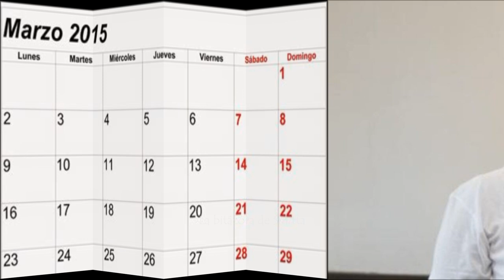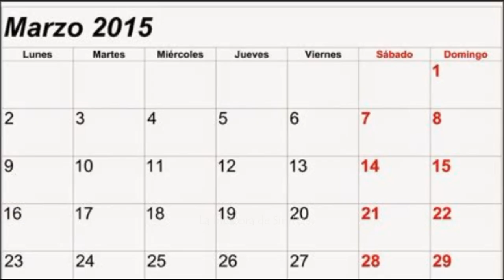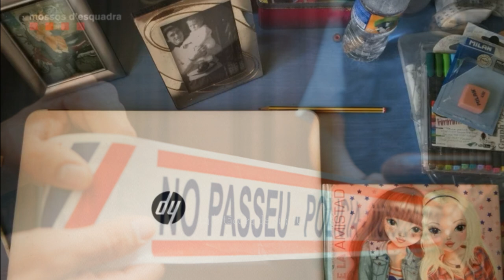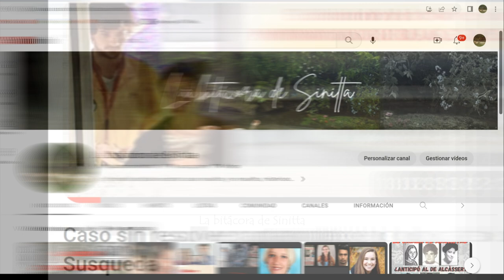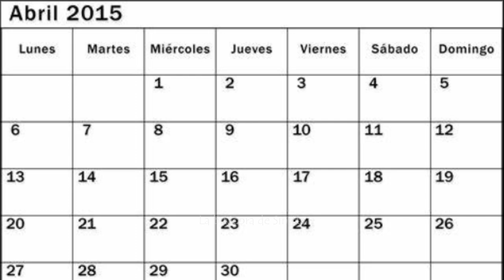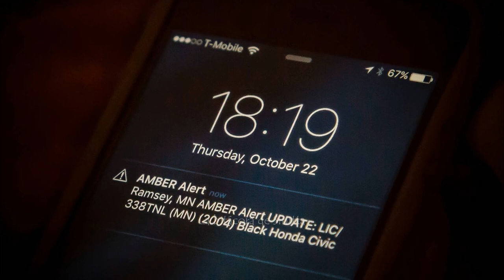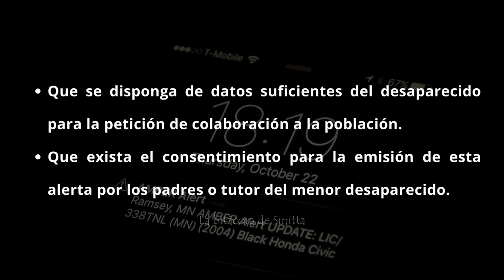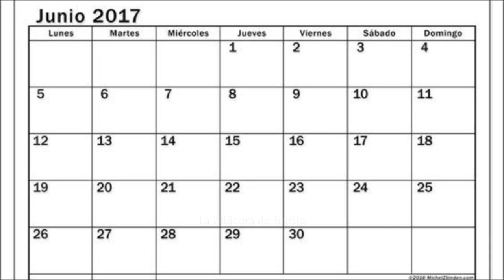El caso de Caroline del Valle La extraña desaparición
La noche del 14 de marzo del 2015, Caroline del Valle junto a sus amigas y un grupo de adolescentes se dirigía en tren a Sabadell, para ir de fiesta a la zona hermética, un polígono donde habían discotecas para mayores de 18 años, entre estas estaban las más conocidas de la provincia de Barcelona.

Se produjo una redada policial, todos salieron corriendo, separándose entre ellos y tomando diferentes direcciones.
Todos iban a encontrarse en la estación de tren, para volver a sus casas.

Iban llegando a la estación, pero cuando creían que estaban todos, se dieron cuenta de que faltaba una chica, se trataba de Caroline del Valle.